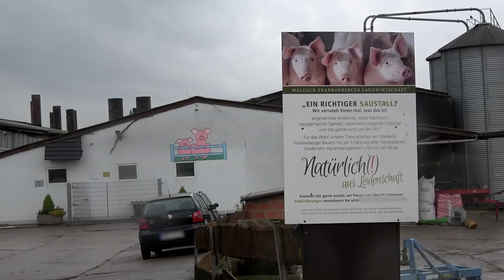Tierquälerei = "Auslegungssache"? // tierretter.de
Was ist gerecht? Das was unser Gesetz legitimiert… Oder sollte Gerechtigkeit auch anders betrachtet werden, kann Legales auch ungerecht sein?